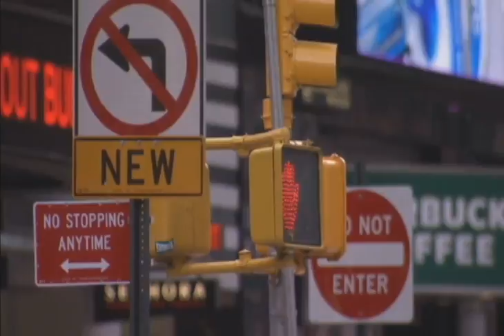Protect The Internet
Footage from BBC Virtual Revolution